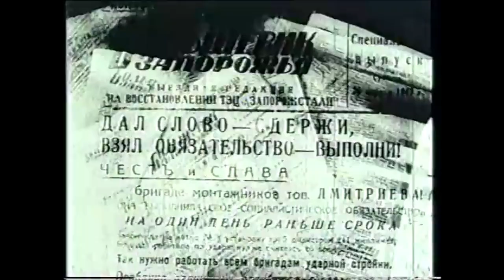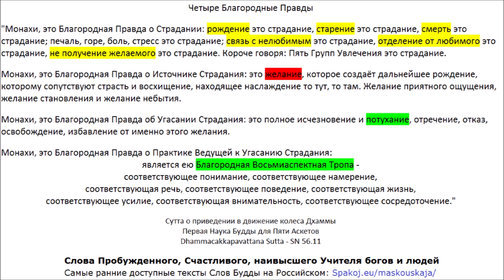Сплин "Гни свою линию"